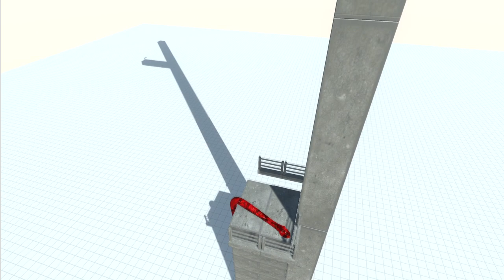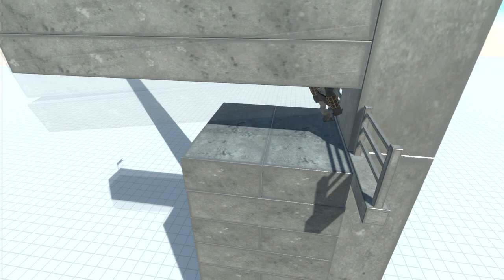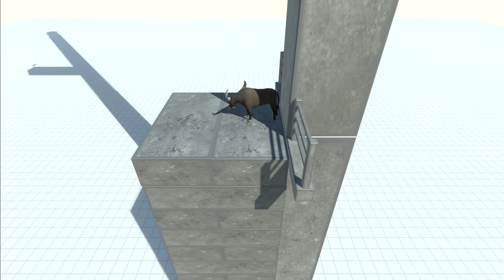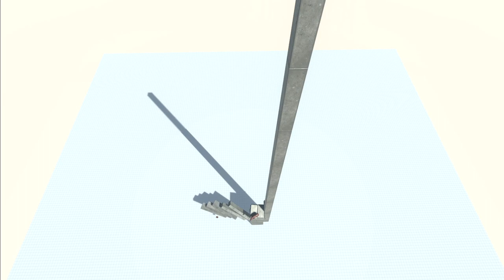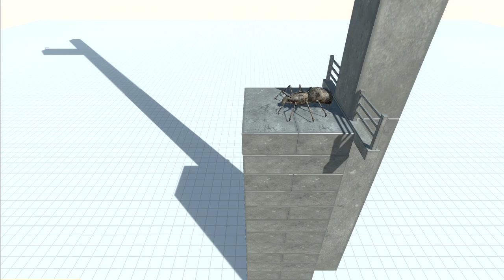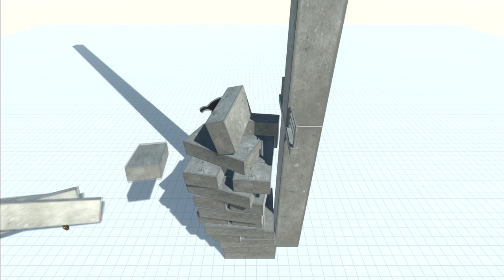키가 어떻게 되니? - Animal Revolt Battle Simulator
키측정기 VS 모든유닛